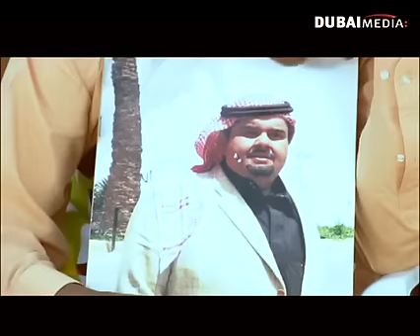غشمشم-5: الحلقة 10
لا تنسى الإشتراك لكل جديد مسلسل كوميدي يرصد تحركات رشيد حويرص واجتهاده وعلاقته بمحيطه وخصوصا زوجته شيخة ومواقف ساخرة وناقدة للمجتمع